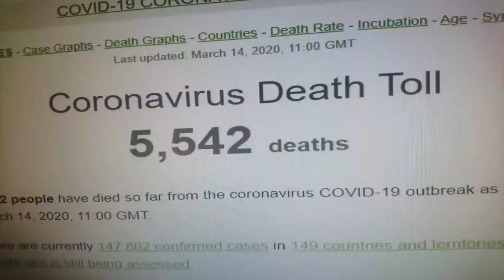🇹🇷 CoronaVirus Ki Tbah Kariyain || CoronaVirus In Turkey Latest News || Asad Pendu Vlogs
Crédit Goes To This Video own